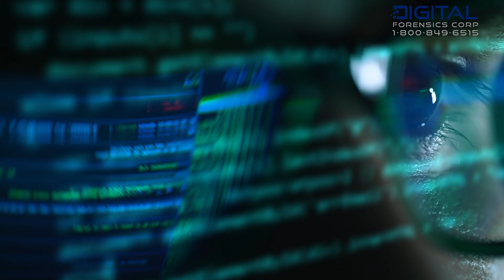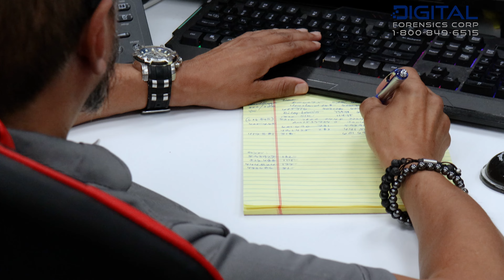What To Do If Someone Threatens To Leak Your Nudes?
Sextortion is a serious crime that affects many people, and we shouldn't underestimate the harm it can cause to its victims. If you're in a sextortion situation, it's crucial to understand what options you have. Can you handle it on your own without anyone knowing, or do you need expert assistance?

💡We'll cover all of that and more in this video.

0:10 - What Is Sextortion?
1:24 - Can You Handle Sextortion Alone Or Do You Need Help?
2:06 - How Dangerous Are Sextortionists?
2:47 - Can You Take On a Blackmailer Alone?
3:09 - Who Can Help With Sextortion And Blackmail?
4:23 - Conclusion